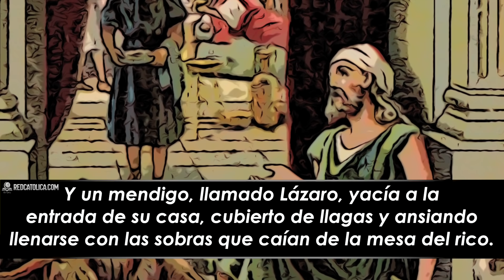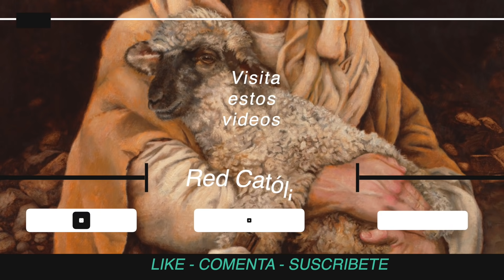Evangelio de Hoy Jueves 04 de Marzo de 2021 | REFLEXIÓN | Red Catolica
"Había un hombre rico, que vestía de púrpura y lino y había un pobre, llamado Lázaro, cubierto de llagas."

Lucas 16:19-31

Evangelio de Hoy Jueves 04 de Marzo de 2021

Eucaristia Digital

Vive la Palabra meditando El EvangelioDeHoy RedCatolica Jueves04 Marzo del 2021

1- Como cristianos tenemos la obligación de alimentar al hambriento.

2- La parábola nos invita a vernos como más ricos en bienes terrenales que muchos millones.

3- Jesús está pidiendo a sus oyentes que abran sus ojos a lo que hay a su alrededor, y a que abran sus oídos a los simples mandatos del evangelio: ama a tu prójimo.